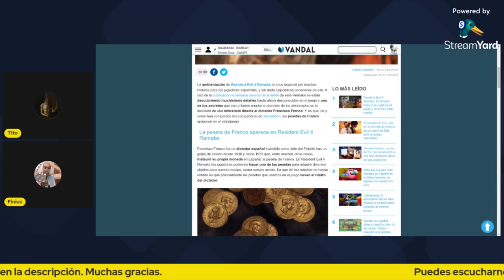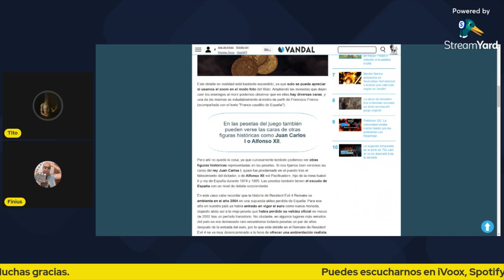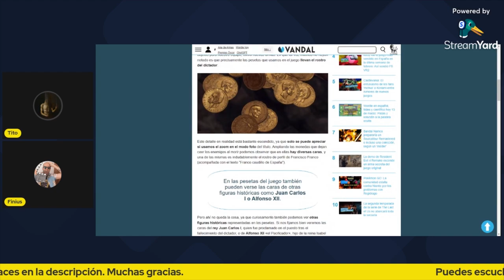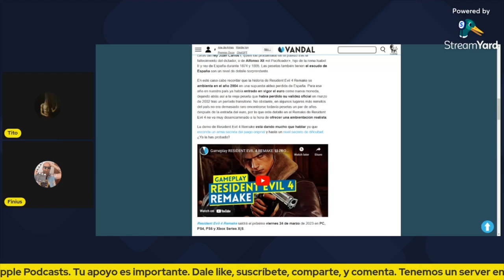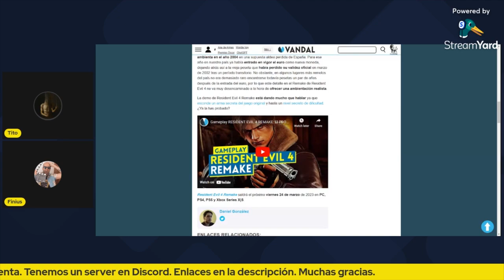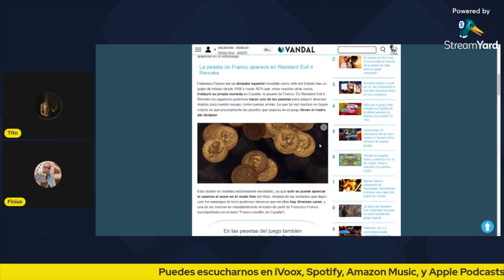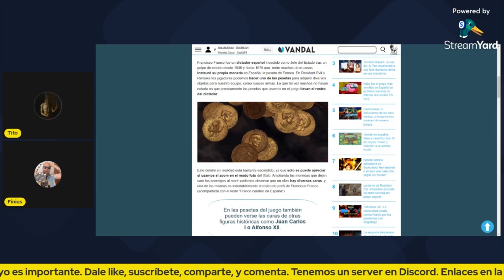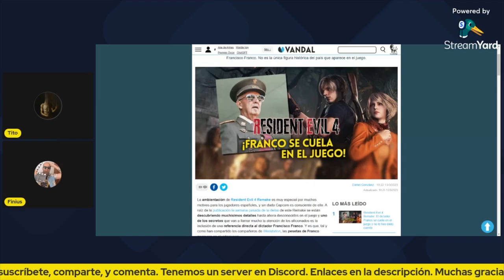🤡 Resident Evil 4 Remake: Franco se cuela en el juego 🤣